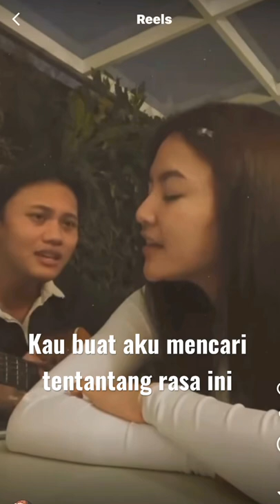RIZKY FEBIAN & MAHALINI DUET ENDINGNYA BIKIN GEMES